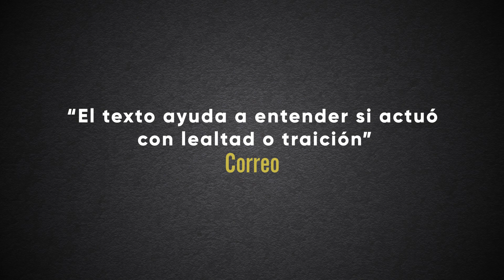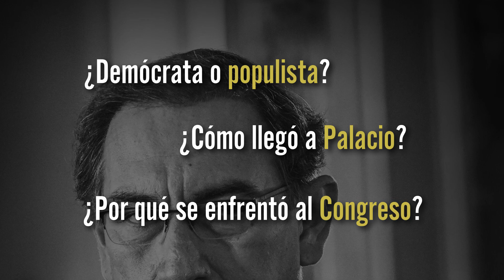Booktrailer - "Vizcarra. Una historia de traición y lealtad"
El libro explora la infancia y trayectoria del presidente Martín Vizcarra en Moquegua, la misma que da luces sobre su estilo de gestión, pero también revela el intríngulis político de la capital: cómo fue elegido en la plancha, su dificultad para ser admitido en la política nacional, el episodio de la renuncia de PPK y su estilo de gestión como presidente.